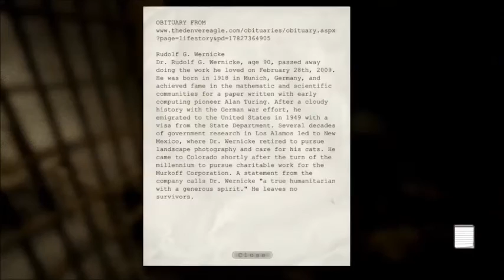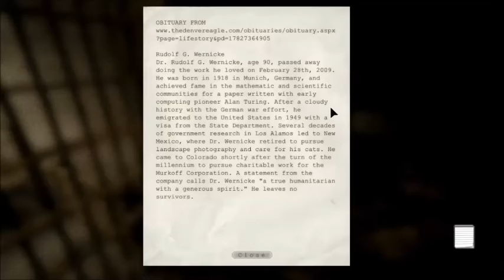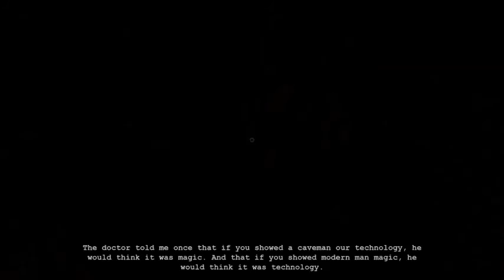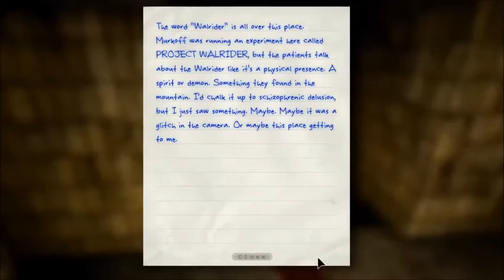Let's Play Outlast Pt3 - Lost in the dark!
I'm back with more Outlast! This was actually recorded several weeks ago, but I'm only uploading it now. :l
In this one, Miles heads to the sewers and gets lost in the dark without batteries. Finally he escapes out of the sewers, but is confronted by the most evil of villains... Glitches.